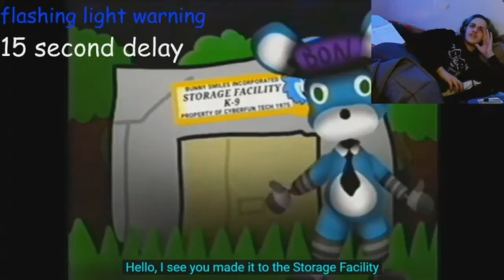Hi Bon Meme!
Let's Meme it Folks!